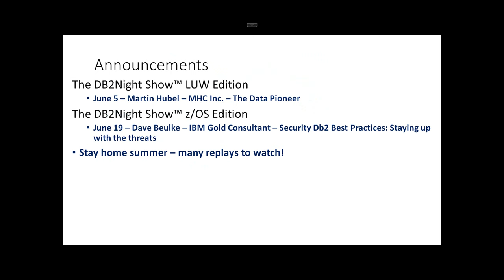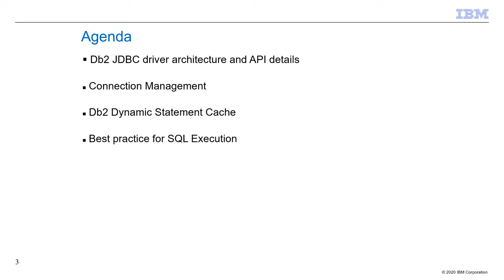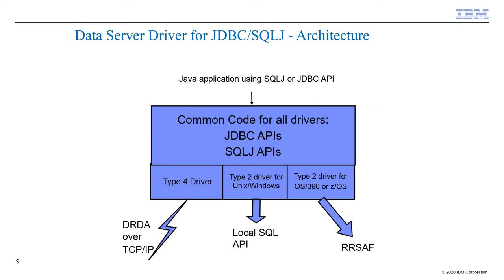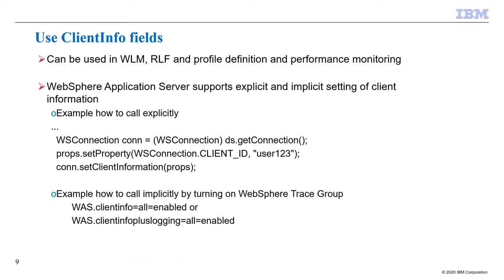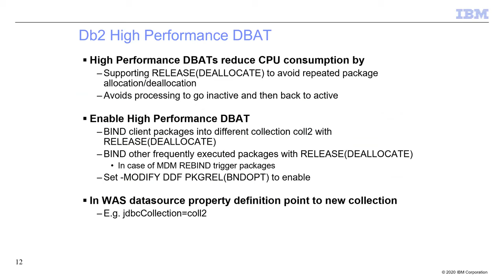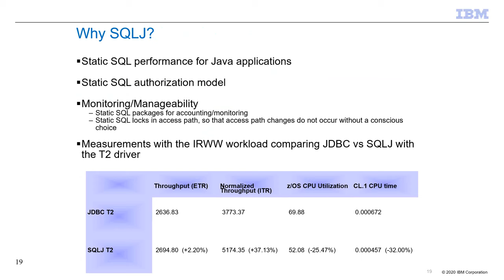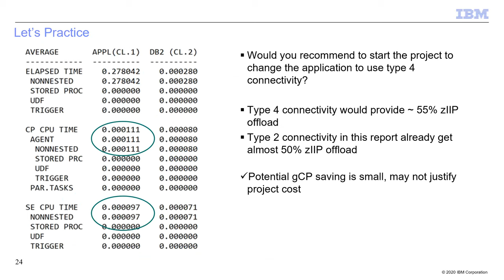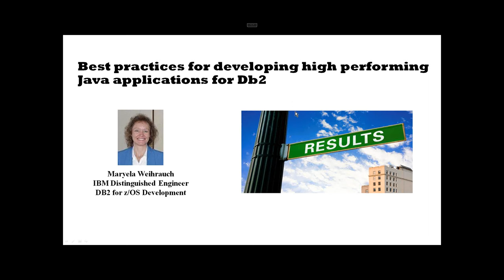The DB2Night Show Z107: Best practices for developing high performing Java applications for Db2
Java workloads have proliferated on Db2. Due to gaps in understanding true database behavior, application developers find it challenging to code well behaved applications that are high performance with large data volumes and also have continuous availability. Maryela will present best practices in all key areas of developing Java application against Db2 - connection management, resultset handling, load balancing settings, failover techniques, optimization of expensive resources such as Java objects and much more - to bridge the gap between applications and Db2.